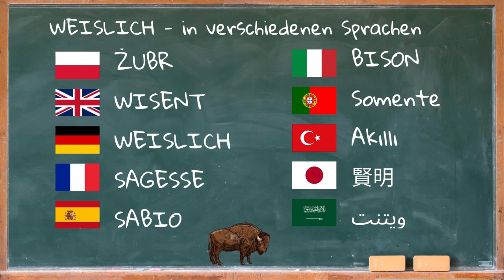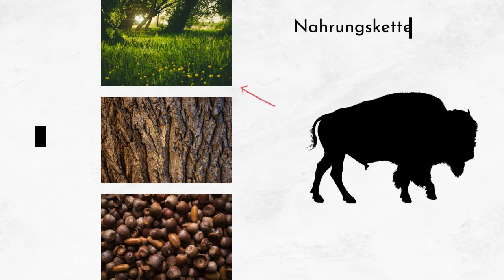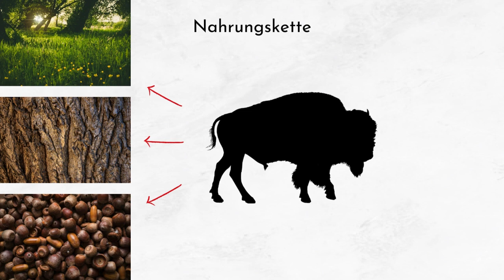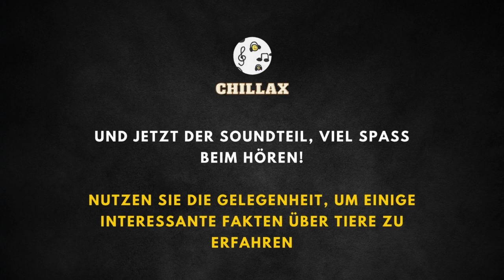Bison Geräusche und Beschreibung 🦬 Bison Geräusche 🔈Bison Laute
Bison Geräusche | Bisongeräusche | Geräusche Bison | Bison Laute | Bison Ruf | Bison Schrei |

00:00 Einführung
00:20 Hintergrundinformationen
3:08 Bison Geräusche

Der Wisent, auch bekannt als europäischer Bison, ist ein beeindruckender Säugetiervertreter der Familie der Bovidae, der durch sein massives Körperbau und seine engen Verwandtschaft zum amerikanischen Bison auffällt. Charakteristisch für den Wisent sind eine deutlich niedrigere Hinterpartie im Vergleich zum Schulterbereich, eine kurze Halspartie, ein ausgeprägtes Unterhalsfell und kurze, aber massiv gebaute Hörner, besonders bei den Männchen. Ihr dichtes Fell variiert zwischen rötlichen und graubraunen Tönen, und entlang des Halses erstreckt sich eine auffällige Mähne. Der Lebensraum des Wisents erstreckte sich ursprünglich über West- und Mitteleuropa sowie den Kaukasus, doch heute findet man ihn nur noch in einigen wenigen Reservaten und Wäldern.

Wisente erreichen eine Körperlänge von 240 bis 350 cm und können bis zu 1000 kg wiegen. Die Lebenserwartung dieser Tiere beträgt bis zu 35 Jahre. Männliche Wisente sind deutlich größer und schwerer als die weiblichen Exemplare. Die Körpergröße eines männlichen Wisents kann zwischen 235 und 290 cm variieren, und sie erreichen eine Schulterhöhe von 160 bis 200 cm. Im Vergleich dazu wiegen weibliche Wisente zwischen 500 und 600 kg. Ihr Fell ist dicht und bietet Schutz vor den Witterungsbedingungen in ihrem natürlichen Lebensraum.

Die Hauptnahrungsquelle des Wisents besteht aus Gräsern, Kräutern, Blättern, sowie der Rinde und den Zweigen von Bäumen. Besonders bevorzugt wird die Rinde von Eschen. Wisente nehmen jedoch keine Nahrung von Nadelbäumen zu sich. In der Natur sind sie hauptsächlich Pflanzenfresser und spielen eine wichtige Rolle in ihrem Ökosystem, indem sie zur Pflege der Vegetation und zur Verbreitung von Samen beitragen. Natürliche Feinde haben Wisente aufgrund ihrer Größe und ihres Sozialverhaltens in Schutzgebieten kaum, jedoch waren sie in der Vergangenheit Ziel von Jagden, die sie an den Rand der Ausrottung brachten.

Heutzutage leben Wisente hauptsächlich in geschützten Gebieten wie Nationalparks und speziellen Reservaten in Osteuropa, darunter die berühmte Belowescher in Polen. Ihr bevorzugter Lebensraum sind gemischte Wälder mit Zugang zu offenen Grasflächen und Sumpfgebieten, wo sie ausreichend Nahrung finden und sich frei bewegen können. Ursprünglich in ganz Europa und dem Kaukasus verbreitet, beschränkt sich ihr Vorkommen heute auf wenige, isolierte Standorte, die strenge Schutzmaßnahmen erfordern, um das Überleben der Art zu sichern.

Der Wisent, auch Europäischer Bison genannt, ist das schwerste Landtier Europas.
Wisente waren Anfang des 20. Jahrhunderts in der Wildnis ausgestorben, überlebten aber in Zoos und wurden erfolgreich wiederangesiedelt.
Sie leben in Herden, die von einer führenden Kuh geleitet werden.
Wisente ernähren sich hauptsächlich von Gras, Blättern und Zweigen.
Ihr Fell wird im Winter dicker und länger, um sie vor Kälte zu schützen.
Trotz ihrer Größe können Wisente Geschwindigkeiten von bis zu 40 km/h erreichen.